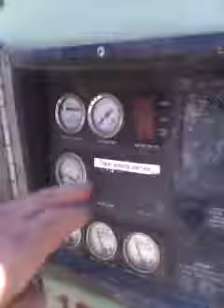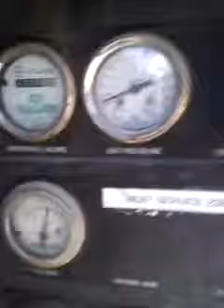2007 SULLAIR 260 CFM For Sale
Title: 2007 SULLAIR 260 CFM For Sale